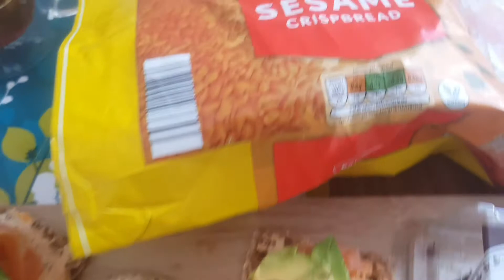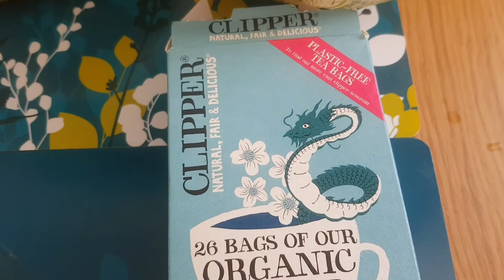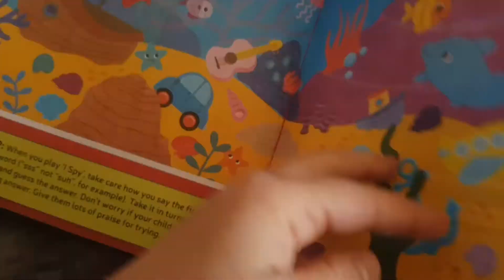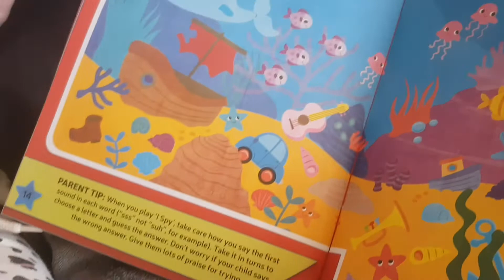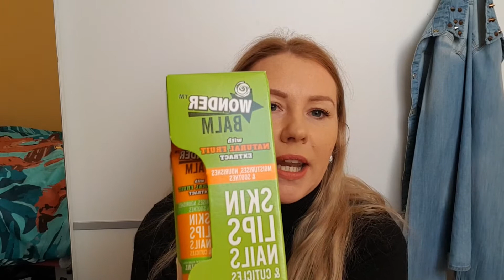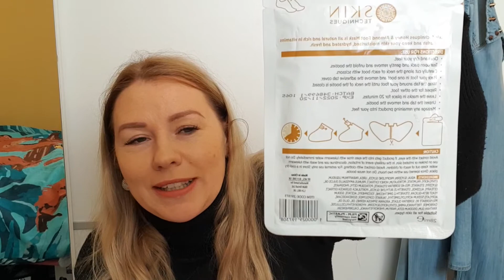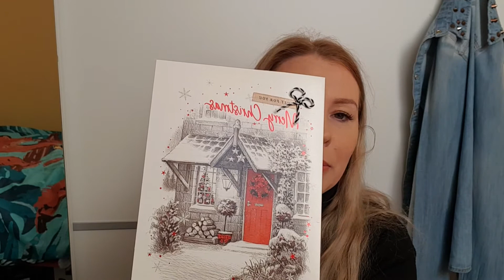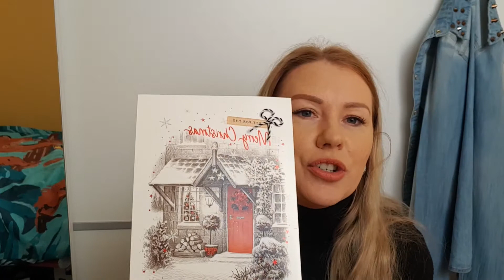ZABAWKI 🧚‍♀️😱❤🤩Z CHARITY SHOP'u🇬🇧/ IQ 2latki/ Moje sniadanie🥑/ Picture a B&M/#330